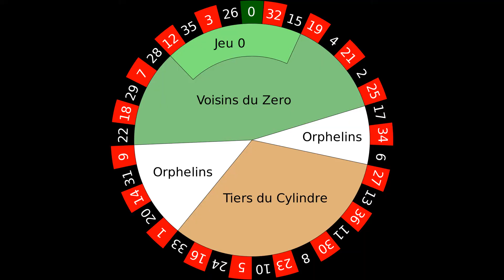Online casino part 1 How To Play Online Casino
Online casino part 1
LuckyStar Online Casino has been welcomed to the Online Casino Reports Seal of Approval programme from September 2016, having maintained excellence across several vital areas. This new addition to the programme means OCR readers now have another top-rated casino that they can trust.
Online Casino
How LuckyStar Made the Grade

First and foremost, a casino has to reach a four-star-plus review score before it can even be considered for an OCR Seal of Approval.
How To Play Online Casino